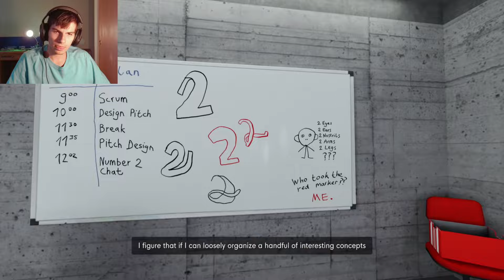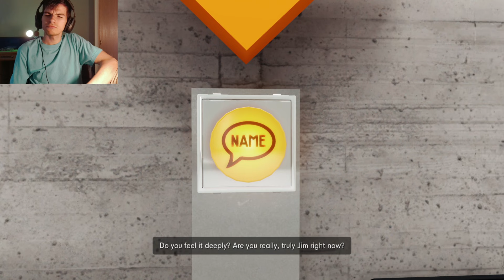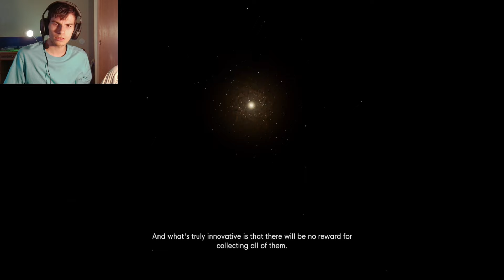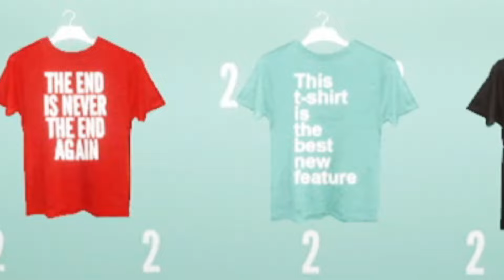NEW New Content! / The Stanley Parable: Ultra Deluxe Part 5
I Do Several Types of Animation, Gaming, and Just Some Random Stuff Sometimes!!!

I Make Videos By Myself, I Game with Others, I Try To Improve With Each Video, I Make!